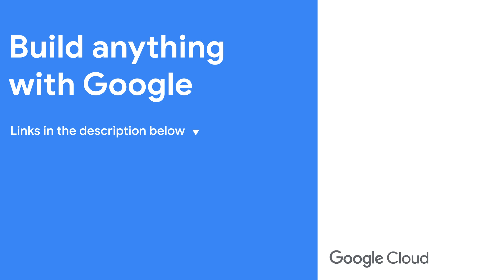A guide to Gemini APIs and integrations in Apigee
Join Debi Cabrera for part 2 of an interview with the team behind simplified Application Programming Interface (API) development at Google Cloud. In this video Adiyta MP and Michael Vakoc discuss how API development in Apigee can be accelerated while meeting the standards of the organization with Gemini. Listen along as the team dives into current challenges Gemini API key developers face as well as how to integrate Gemini into your developer workflow today. Learn more about Gemini APIs and integrations in this guide.

Chapters:
0:00 - Meet Adiyta and Michael
1:16 - Biggest challenges for API development
2:59 - AI-powered insights for API development
4:49 - Gemini code assist in Apigee
5:35 - Integrate into a developer workflow
6:09 - Wrap up

Event: Google Cloud Next 2024
Speakers: Debi Cabrera, Aditya MP, Michael Vakoc
Products Mentioned: Gemini Code Assist,  Apigee API Platform